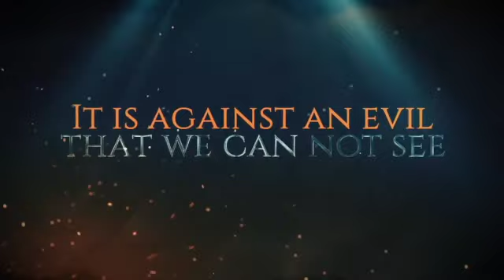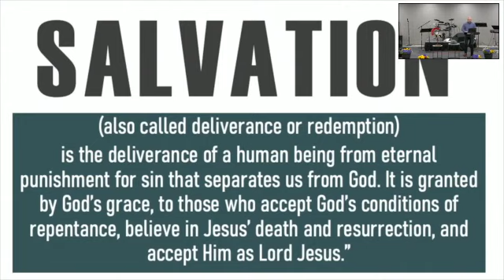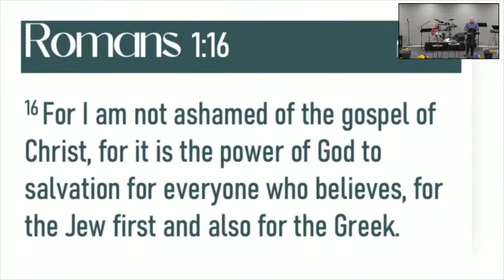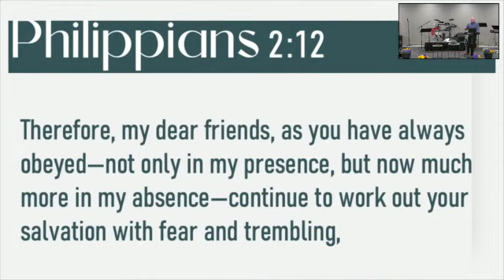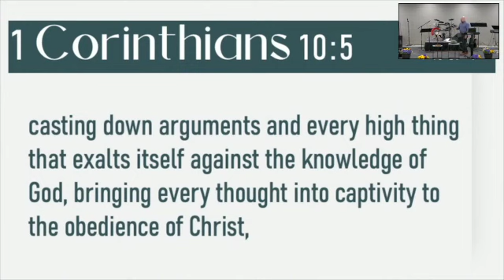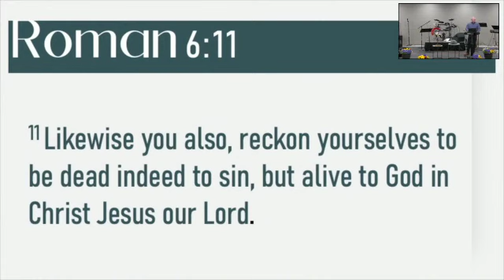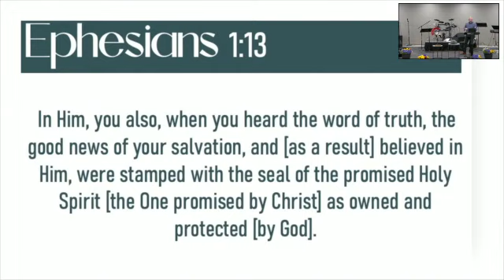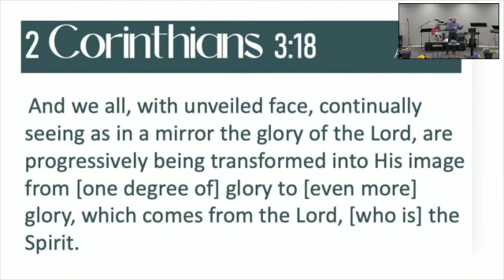Work It Out | Armor of God | Ephesians 6 | Sermon | Rob Ramirez